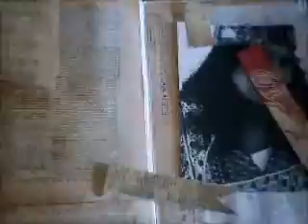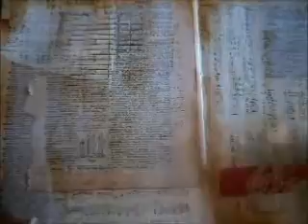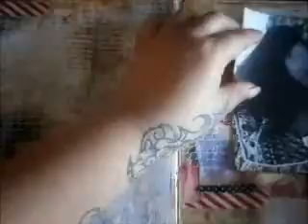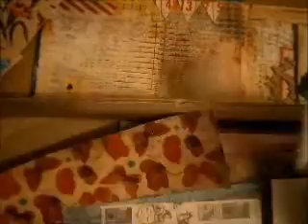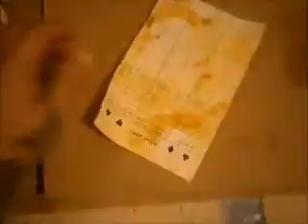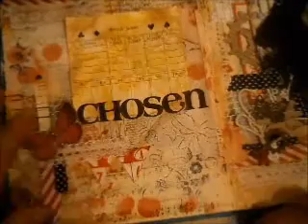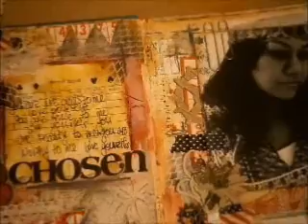JOURNAL PAGE - CHOSEN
Hey guys...having a play in my journal :)